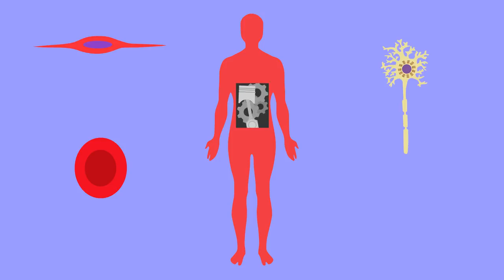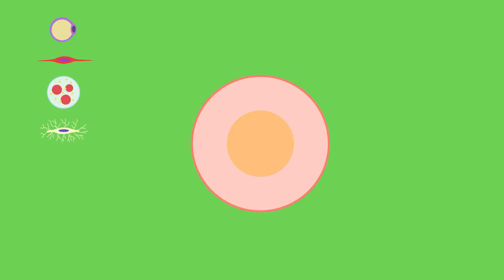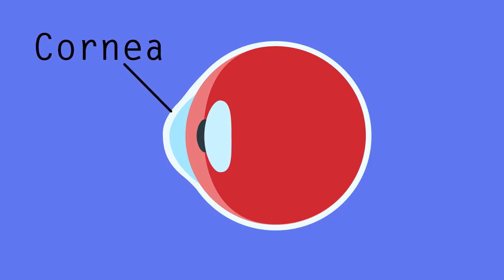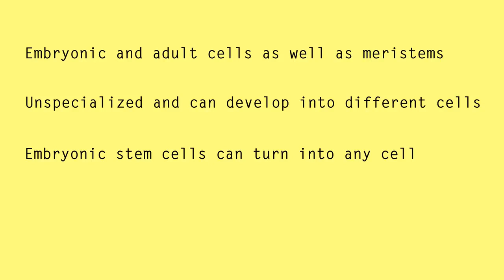What Are Stem Cells Biology jigsaw learning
Our bodies are the ultimate factory. Every cell has its specific job to do, and is shaped to do that job perfectly. The fate of each cell is determined during the embryo stage, and then cannot be changed.

However, cutting-edge research made a major discovery for modern science: there are these wonderful cells that exist called stem cells. These cells have the ability to become any type of cell because they are not specialised.

Scientists were hugely excited by their discovery because they can be used to repair damaged organs, bones or cartilage. They could also be used to help treat diseases, such as by making new brain cells to treat people with Parkinson’s disease. Or they could be used to repair damaged immune systems, and even reverse paralysis or regrow lost limbs. The discovery of stem cells is huge for modern medicine, and could have a massive impact.

There are two types of stem cells in humans: embryonic stem cells and adult stem cells.

Embryonic stem cells are unspecialised cells that can develop into any type of cell. Adult stem cells are also unspecialised cells but whilst they can develop into many types of cell, unlike embryonic stem cells, they cannot develop into every type of cell.